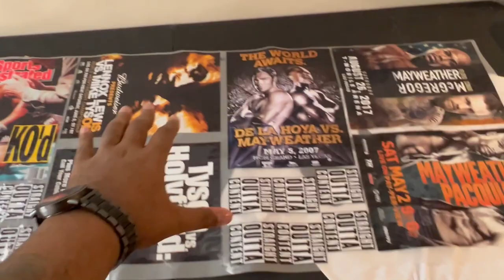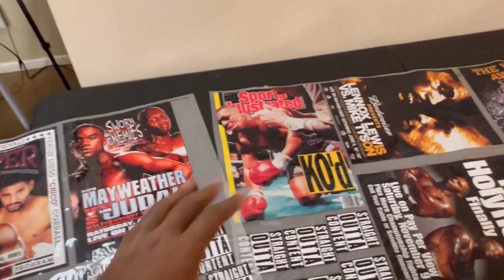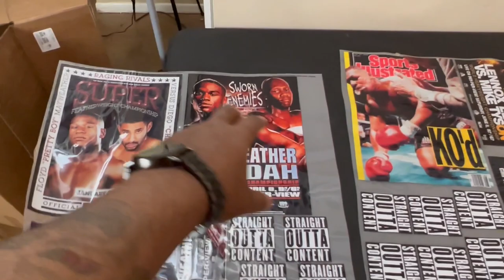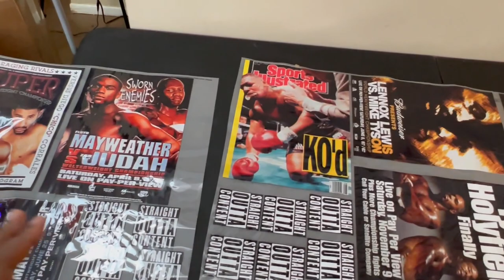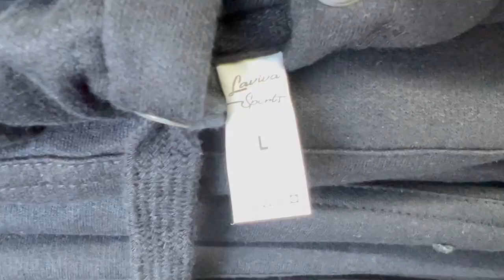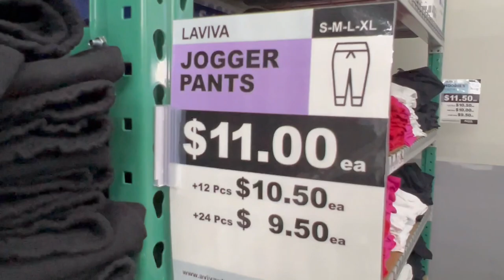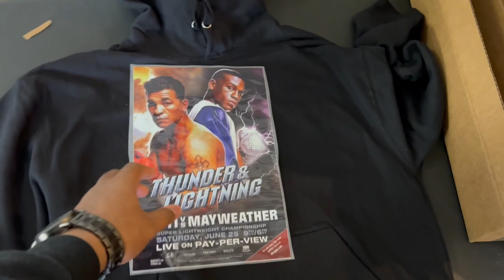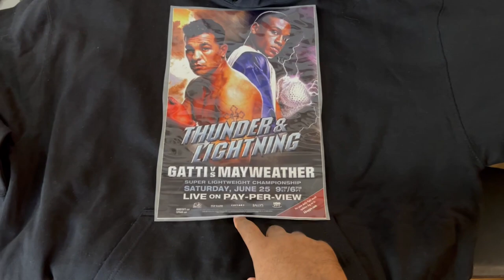TIRED OF WEEDING AND SUBLIMATION IN 2022? |THE BEST WHOLESALE APPAREL STORE IN THE USA| VLOG 2022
In this video I take you guys to a few of my favorite wholesale apparel stores. If you need blank apparel you should definitely click the link below and check these stores out. This is a vlog style video of our day to day operations. Turn your transfer into a business.

TIRED OF SUBLIMATION!!! TIRED OF HAVING TO WEED OR CUT WITH YOUR CRICUT?

sublimation printer,
sublimation tumbler,
sublimation printing,
sublimation paper,
sublimation air freshener,
sublimation acrylic,
sublimation blanket,
sublimation blanks,
sublimation business,
sublimation cups,
sublimation cricut,
sublimation canvas,
sublimation coasters,
sublimation christmas stockings,
sublimation coating,
sublimation doormat,
sublimation design,
sublimation dark shirt,
sublimation earrings,
sublimation epson,
sublimation explained,
sublimation examples,
sublimation football,
sublimation glass,
sublimation gifts,
sublimation hoodie,
sublimation heat press machine,
sublimation hacks,
sublimation htv,
sublimation hats,
sublimation ink,
sublimation ideas,